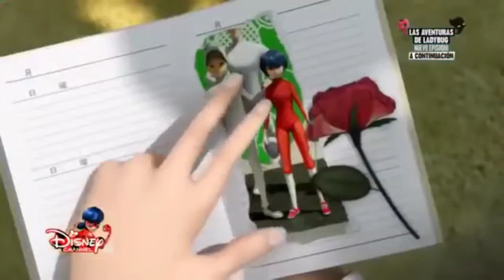South of the Border: Adrienette vs Adrigami // Miraculous AMV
South of the Border: an Adrienette vs Adrigami AMV
Salutations, miraculers! Welcome to another video. Since I finally got rid of my cheap editor I used before, it prevented me from making videos up until yesterday, when I got Davinci Resolve. It's been working like a charm, and the timing never fails, which really got me happy.

So, today I thought I'd present another AMV to you. I chose the song 'South of the Border' because I liked how there were four parts: the male, the first female, the second female, and then all of them together. I thought it would be a great song to do an Adrienette vs Adrigami AMV to, with Adrienette winning in the end (of course).

Please suggest for my next AMV, as I will try my best to fulfill your requests!
CREDITS:

Music: "South of the Border," by: Ed Sheeran (ft. Camila Cabello & Cardi B)

Music video edited by: Me
Picture thumbnail: Miraculous images found on google, all edited by me
Scenes: All video content in this music video is from Miraculous Ladybug!